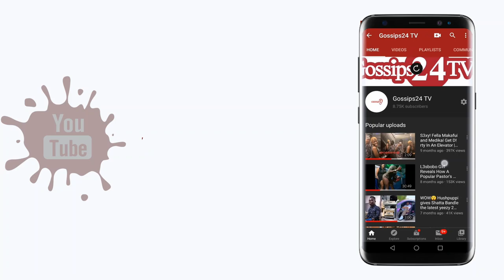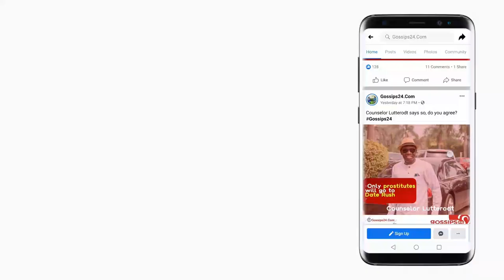"A popular actor in Ghana has used juju on Funny Face to go mαd" - Prophet Elisha Osei reveals